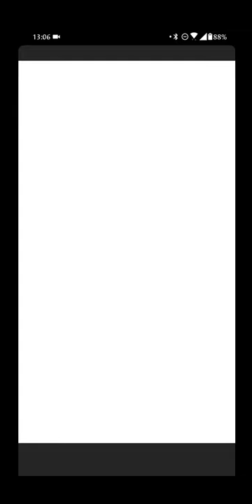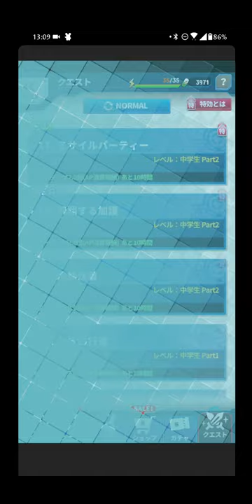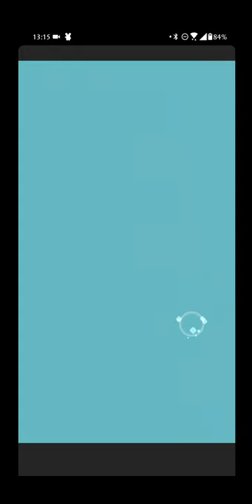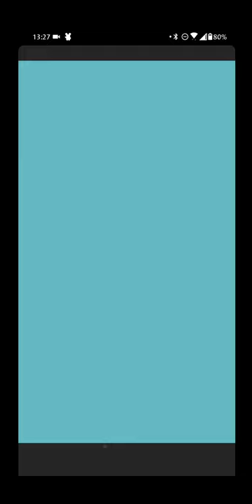【英語とクイズのココロセカイ 】久しぶりに色々やってみた【11】